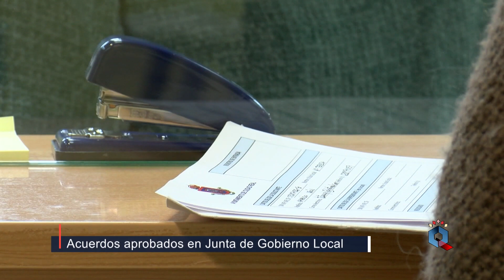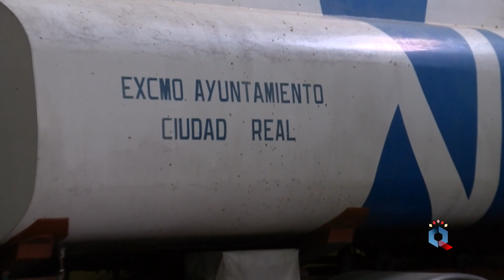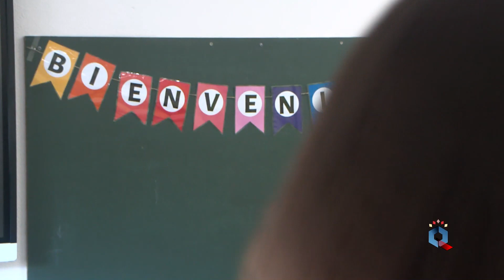JUNTA DE GOBIERNO LOCAL 9 DE OCTUBRE 2023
El Ayuntamiento de Ciudad Real ha aprobado las bases administrativas del pliego con el que se licitará el suministro de una oficina táctil destinada a la tramitación de certificados y volantes. El objetivo de la medida es el de simplificar la tramitación de documentos administrativos, ofreciendo así a los vecinos la posibilidad de una mayor agilidad en su relación con la administración. La oficina táctil tendrá un coste cercano a los treinta y dos mil euros. La idea inicial es la de ubicarla en la oficina de registro situada en las dependencias del mercado municipal.

Ese es uno de los asuntos tramitados esta mañana en la habitual sesión semanal de la Junta de Gobierno Local en la que, además, se ha acordado prorrogar por un año el alquiler de la nave del servicio de limpieza. El actual contrato con la empresa data de 2020 y estaba previsto inicialmente para un plazo de dos años con posibilidad de ampliarlo otros dos. Con la prórroga aprobada hoy se cumplirá por tanto con el periodo máximo que estipulaba el contrato.

Sobre esta cuestión el portavoz municipal ha explicado que, desde la toma de posesión del pasado mes de junio, el equipo de gobierno está trabajando para solucionar el problema existente en la actual nave. Guillermo Arroyo ha dado a conocer que los propios trabajadores municipales denunciaron en su día las condiciones del inmueble al área de inspección de la Junta de Comunidades, que determinó que la maquinaria del servicio no debería ser guardada en la nave. Por ello, para dar solución a ese problema, Arroyo ha avanzado que el consistorio está buscando una nueva nave con las características necesarias, pero que mientras tanto se hace imprescindible prorrogar el contrato existente.

Solicitud de subvención a la Diputación

Entre los asuntos tramitados, la Junta de Gobierno ha aprobado la solicitud de la subvención “La Diputación en tu colegio”, con la que la institución provincial ayuda a los consistorios en la prestación de la conservación, vigilancia y limpieza de los centros escolares, que es una de las competencias directas de la administración local. El Ayuntamiento de Ciudad Real solicitará un total de ochenta y un mil euros.

Por último, hoy también se ha dado el visto bueno a la contratación del concierto gratuito que ofrecerá la Orquesta Panorama el próximo viernes 13 de octubre en La Granja. El coste de la contratación es de dieciocho mil euros más IVA.